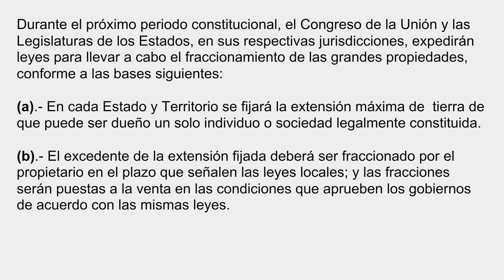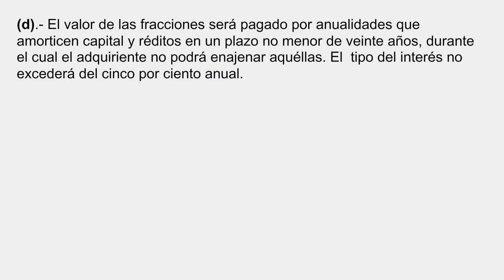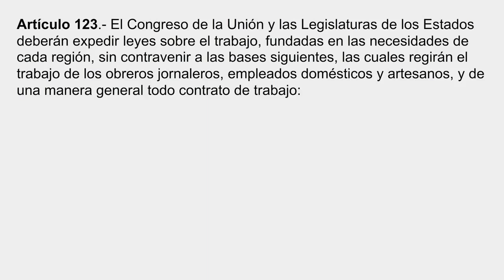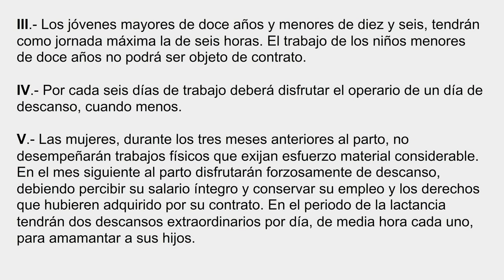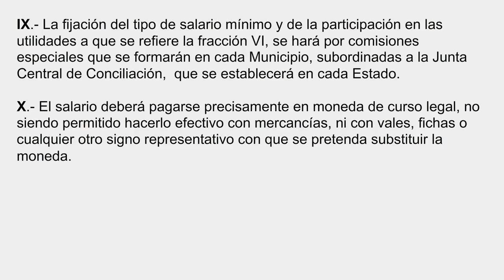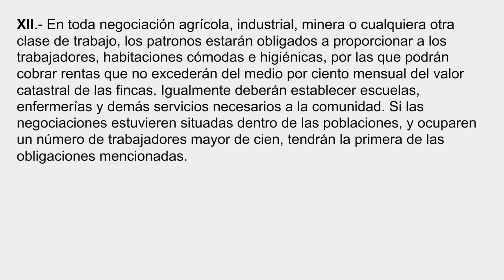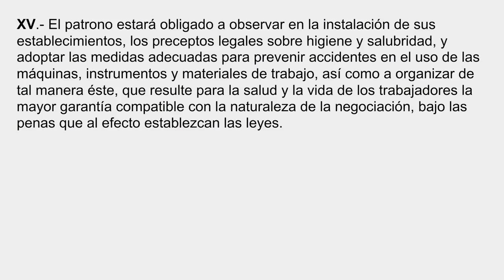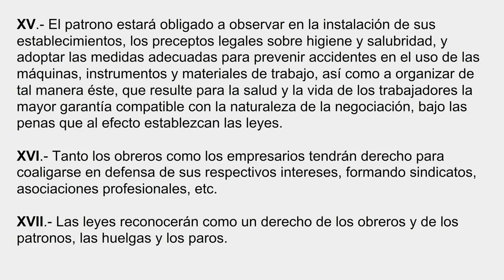La Constitución de 1917. Parte 4 (Artículos 27, 85, 123)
¡Maldito Abogamer! ¡Sé más chistoso!